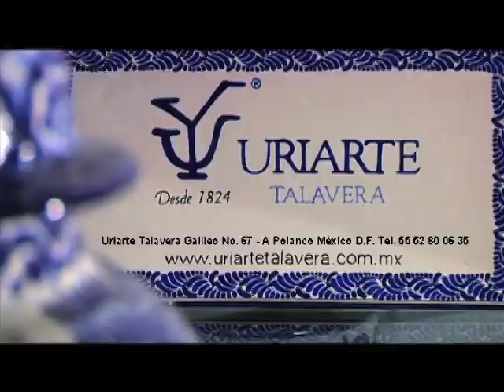Efekto Financiero Nueva Temporada (Programa 21/Bloque1)